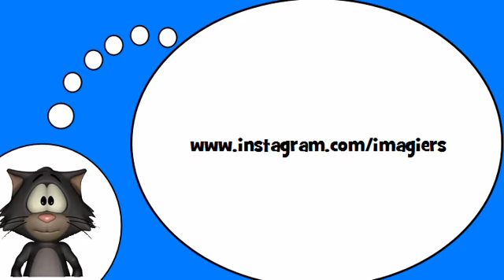一堂法语课 = 复数形式= EUX =